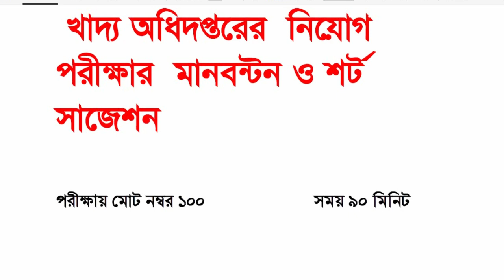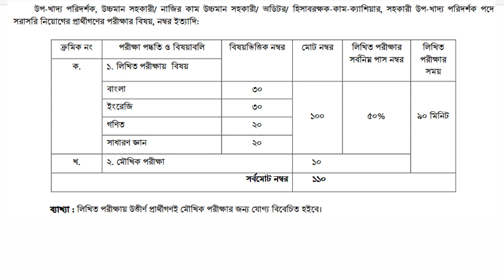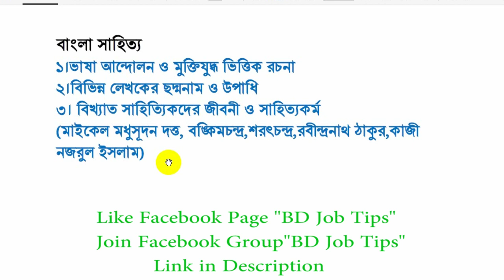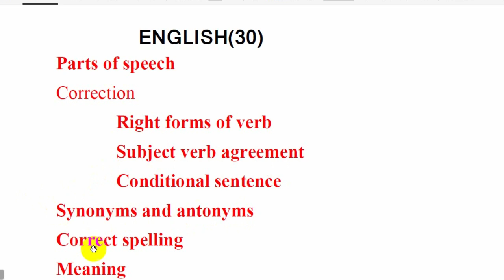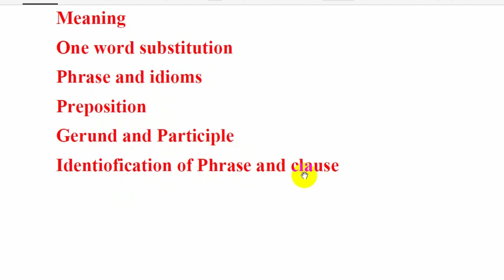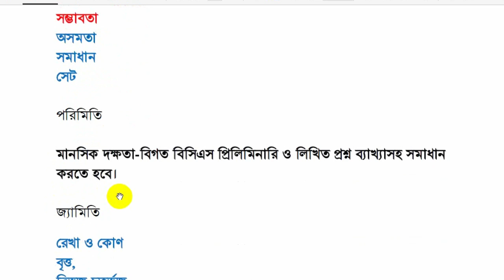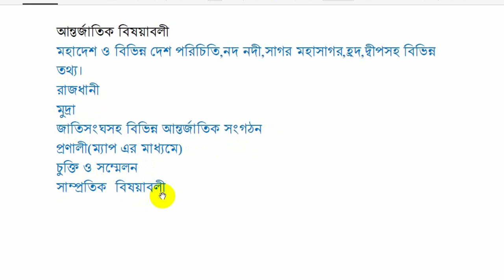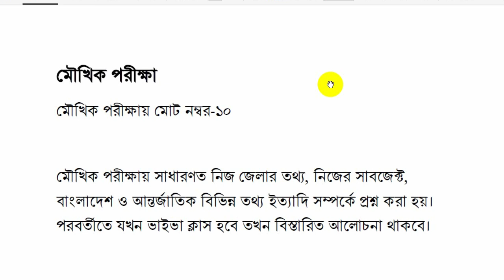Food Assist. Sub Inspector Exam Preparation।।খাদ্য অধিদপ্তর নিয়োগ সাজেশন সহ.উপ খাদ্য পরিদর্শক সাজেশন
Food Assist. Sub Inspector Exam Preparation।।খাদ্য অধিদপ্তর নিয়োগ সাজেশন ।।সহ.উপ খাদ্য পরিদর্শক সাজেশন।DGFOOD।
খাদ্য অধিদপ্তরের উপ খাদ্য পরিদর্শক পদের পরীক্ষার সাজেশন ফাইনাল সাজেশন|
খাদ্য অধিদপ্তর পরিক্ষার চূড়ান্ত সাজেশন  food exam question  খাদ্য অধিদপ্তর নিয়োগ|
Food assistant sub inspector exam preparation and suggestion.Food Exam Pattern Review directorate of general food and ministry of food dgfood exam date 2021 সহকারী উপ খাদ্য পরিদর্শক সাজেশন খাদ্য অধিদপ্তর নিয়োগ প্রশ্ন খাদ্য অধিদপ্তর পরীক্ষা 2021food department exam 2021 food exam pattern dg food exam pattern,food exam syllabus food exam update information.

নিয়োগ পরীক্ষার বিভিন্ন তথ্য পেতে এবং কোন কিছু জানার জন্য BD Job Tips পেজটি Like করার অনুরোধ থাকল
নিয়োগ পরীক্ষার বিভিন্ন তথ্য পেতে এবং আলোচনার জন্য BD Job Tips গ্রুপ এ Join করুণ